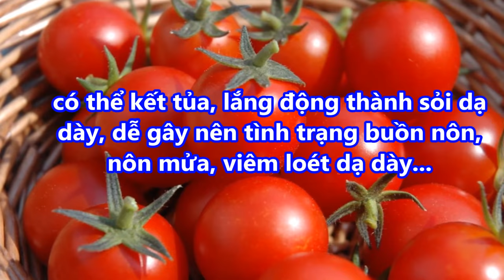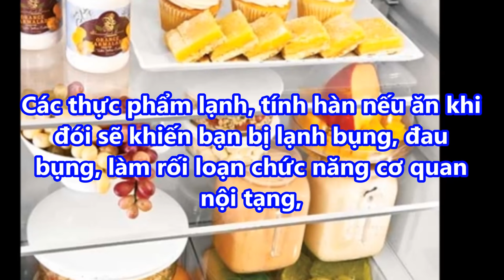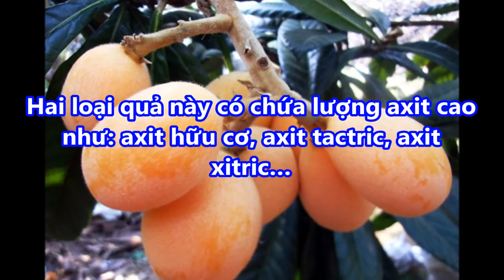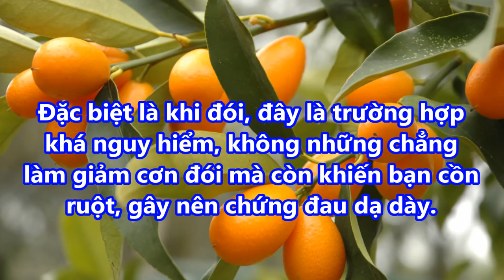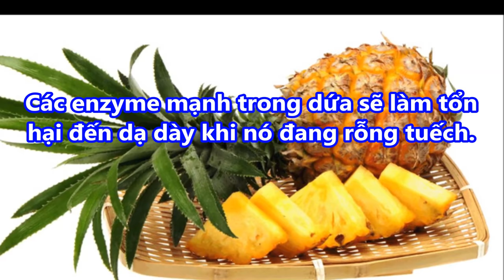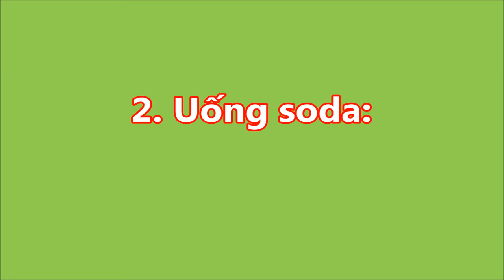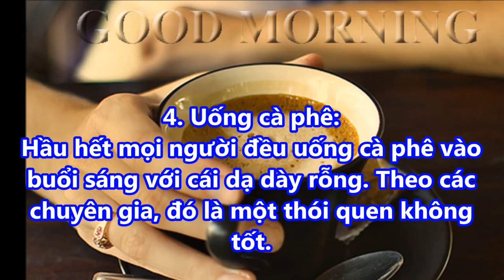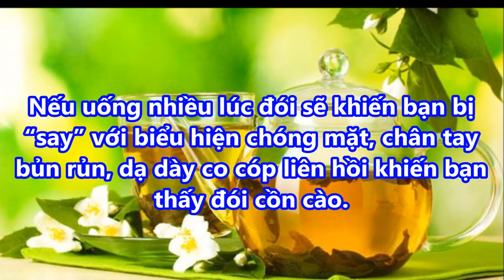Thực phẩm tuyệt đối không nên ăn khi đói kẻo hối hận không kịp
Thực phẩm tuyệt đối không nên ăn khi đói kẻo hối hận không kịp#suckhoevalamdep,

-  99% phụ nữ “điên cuồng” đi mua oxy già về trị mụn, dưỡng da, làm trắng răng sau khi phát hiện công dụng: